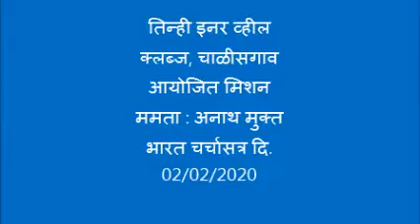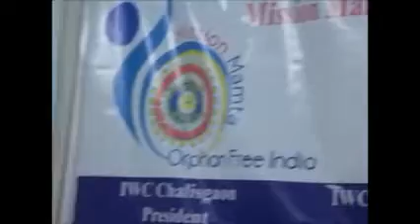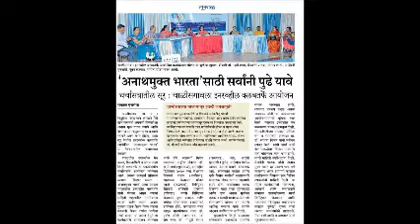Mission Mamta Talk Show अनाथ मुक्त भारत चर्चासत्र: सर्व इनरव्हील क्लब चाळीसगाव 2 फेब्रुवारी 2020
चाळीसगावातील तिन्ही क्लब्जनी मिळून आयोजित केलेल्या मिशन ममता : अनाथ मुक्त भारत ह्या प्रकल्पासंबंधी चर्चासत्राच्या व्हिडिओ चित्रणाचा संपादित निवडक भाग. कार्यक्रमाची कल्पना, आखणी आणि संचालन पी.डी.सी. जुलेखा शुक्ल. व्हिडिओ चित्रीकरण आणि संपादन विकास शुक्ल. चर्चासत्रात सहभाग : डॉ.रश्मी शर्मा (भुसावळ), डॉ. प्रदीप जोशी (मानसोपचार तज्ञ, जळगाव), डॉ. माधुरी कासट (स्त्री रोग तज्ञ, जळगाव), ऍड. सारंगी गुजराथी (धुळे), डि.चेअरमन वैजयंती पाठक (अकोला), धीरज धनगर (मातोश्री वृद्धाश्रम, धुळे), ऍड. श्यामकांत पाटील (आश्रय पुनर्वसन संस्था, मालेगाव), डि.व्हा.चेअरमन मीनल लाठी, डि.सेक्रेटरी अश्विनी गुजराथी(चोपडा), अनाथ मुलीला दत्तक घेणारे पालक श्री.अशोक व सौ. उमा चव्हाण आणि आपली मुलगी बहिणीला दत्तक देणार्‍या माता सौ. सारिका अमर गुप्ता. सूत्रसंचालन अनघा अग्रवाल, मेघा बक्षी. आयोजन कुमकुम दोशी (अध्यक्ष, चाळीसगाव मेन क्लब), योगिता बंग (अध्यक्ष, मिल्कसिटी, चाळीसगाव क्लब), साधना निकम (अध्यक्ष, संगम चाळीसगाव क्लब). विशेष उपस्थिती नूतन कक्कड (पीडीसी, जळगाव) संगीता घोडगावकर (पीडीसी जळगाव).